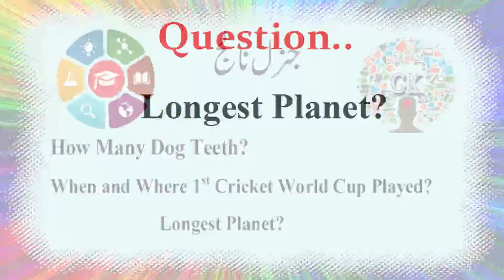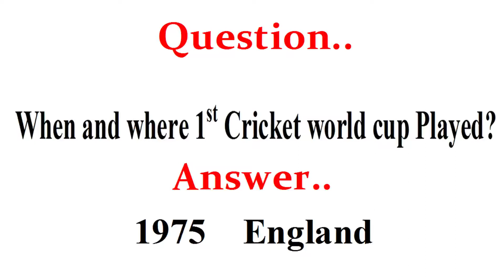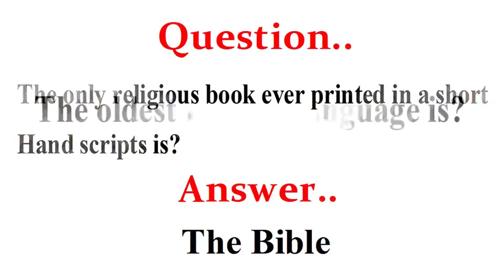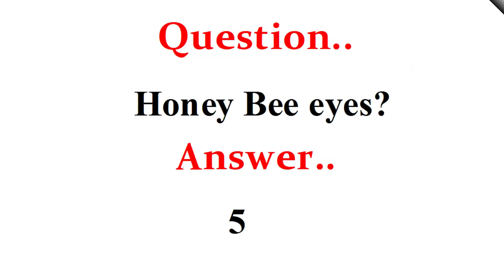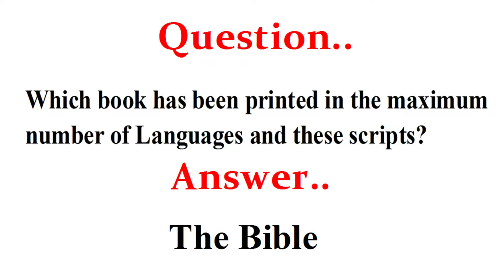General Knowledge in English/IQ Knowledge/Important info in English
General Knowledge in English/ to increase your IQ level This video is very important for you.Here is 16 Question to increase your IQ level